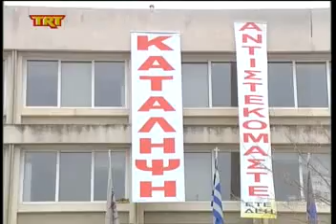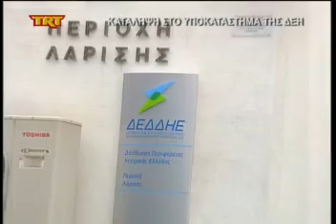Κατάληψη στο υποκατάστημα της ΔΕΗ στη Λάρισα msmpeg4 mp2